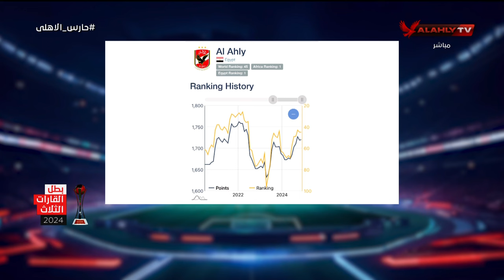الأهلي يحتل المركز الأول أفريقيا والـ45 عالميا بموقع Football Database